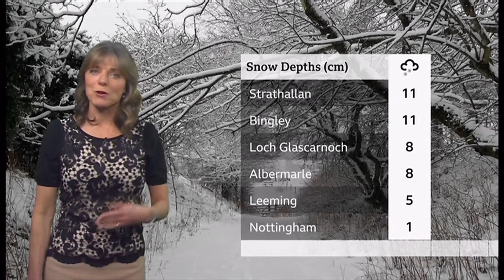Weather Events 2021 - Heavy snow, freezing rain & a sliding bus (UK) - BBC News - 14th January 2021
1) Heavy snow and freezing rain and videos.
2) Sliding double decker bus in Halifax, lucky escape for a car or two.
3) Mickleton, County Durham (snow).
4) Bowdon Trafford (heavy rain).